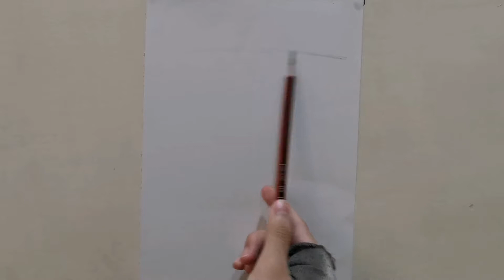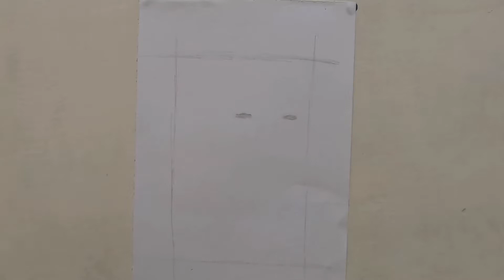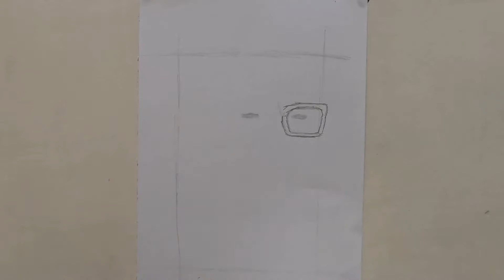Drawing Dj Mushroom Part 1 描画Dj Mushroom 第一集 | Drawing[ZH]郑ZHEN宏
嗨 Dj
Hello Dj
我才16岁yeah
I'm just 16 years old yeah

我使用什么? What did I use
Faber Castle Rubble
HB 铅笔 HB Pencil
2B 铅笔 2B Pencil
5B 铅笔 5B Pencil
8B 铅笔 8B Pencil
纸笔 (DIY)  Paper pencil (DIY)
刷笔 Brush
粘土 Kneaded Eraser
相机 Camera:华为 P30 Pro Huawei P30 Pro
剪片Apps:  Power Director